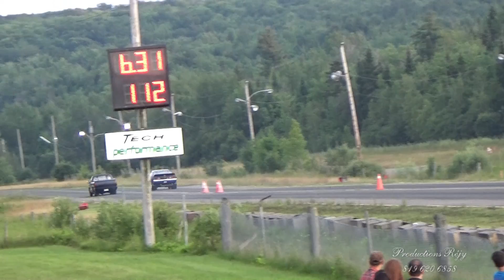Drag St Élie 21 juillet 2017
Drag St Élie 21 juillet 2017 vidéo de Productions Réjy 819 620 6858 commandité par